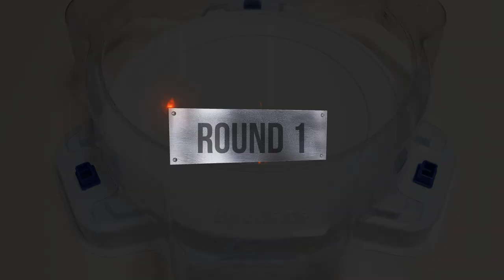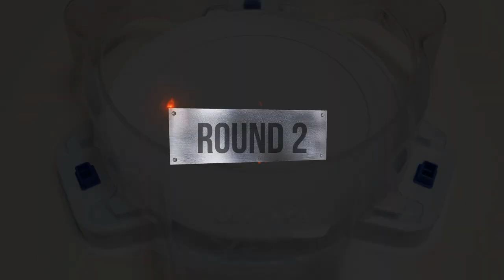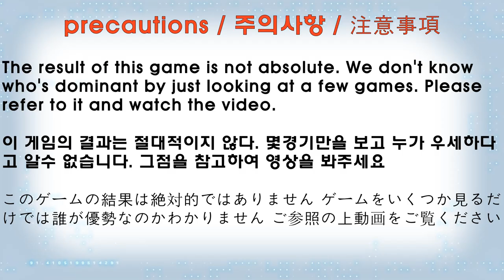Beyblade Burst BU 【 Astral Hello Kitty VS ALL Season 6.5 BU 】 Marathon 베이블레이드 버스트 BU ベイブレードバーストBU